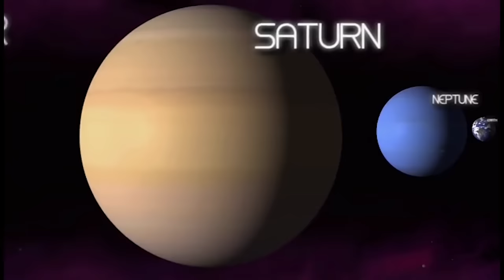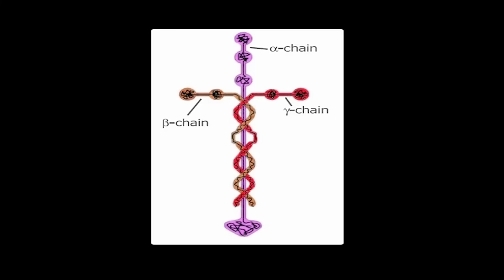How Great Is Our God | Pastor Louie Giglio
OFFICIAL and RE-MASTERED
One of the most formative sermons by Pastor Louie Giglio has traveled the world and impacted more than 1 million people over the past decade.
SUMMARY

Your life is a miracle, and the Creator of the universe knows you by name. He's big enough to breathe out stars, yet intricate enough to fashion together the trillions of cells that make up every facet of who you are.

The God who spoke the universe into existence made you too and knows everything about you. From the smallest molecule to the situation you find yourself in right now, He's aware of your circumstance and intimately acquainted with everything you do. And He cares about you and promises to carry you through. That's where we find hope in the midst of the darkest places in life. The journey is often complicated and painful, filled with confusion and chaos. Yet, the cross of Christ reveals God's promise to preserve and restore you no matter what the circumstance. He will hold onto you and hold you together, giving strength to those who hope in His unfailing love. He is the everlasting God!

A few facts mentioned in this talk //

- If the Earth was a golf ball...the Sun would be 15 feet in diameter.

- Betelgeuse, the brightest star in the night sky, is twice the size of the Earth's orbit around the Sun.

ABOUT LOUIE GIGLIO
Louie Giglio is Pastor of Passion City Church and the Original Visionary of the Passion movement, which exists to call a generation to leverage their lives for the fame of Jesus.

Louie is the national-bestselling author of Not Forsaken, Goliath Must Fall, How Great Is Our God: 100 Indescribable Devotions About God and Science, Indescribable: 100 Devotions About God & Science, The Comeback, The Air I Breathe, and I Am Not But I Know I Am.

Louie and Shelley make their home in Atlanta, Georgia.